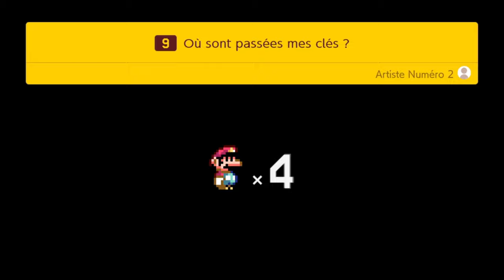Let's Play Super Mario Maker 2 (story mode) #1 - French carpenter and translator needed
Super Mario Maker 2 is a Nintendo Switch game. It is the sequel to the Wii U game in which you get to create your own 2D Mario levels and share it with the world. This sequel adds more building elements, slopes, more backgrounds, more enemies and mechanics and the ability to create a level in 5 different styles : Super Mario Bros. Super Mario Bros. 3, Super Mario World, New Super Mario Bros. U and Super Mario 3D World (in 2D style).

It also has a story mode in which Mario has to rebuild Peach's castle by collecting coins from levels created by anonymous authors for funding the construction works of the castle and helps other characters along the way.

Apparently, since I can't change the language from within the game, I had to translate from french to english on the fly. I don't think I'm doing a good job, but hopefully, we get dem' coins for the funds. c: